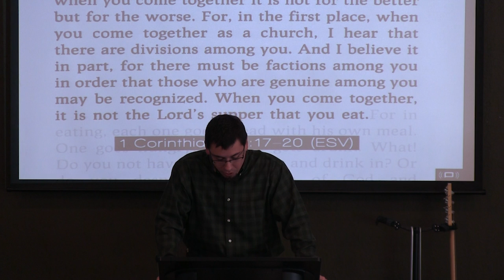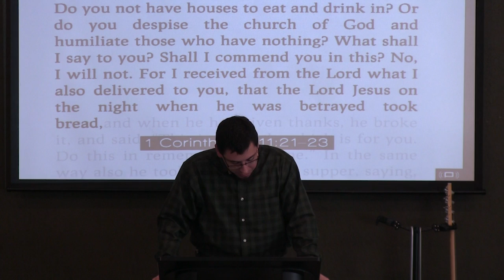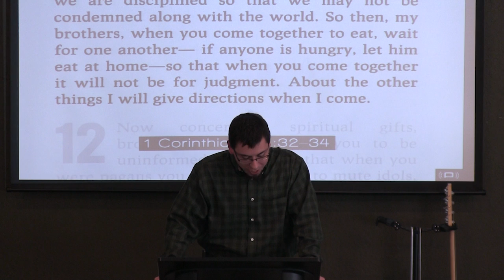Eat, Drink, and Be Merry - Paul Sanchez